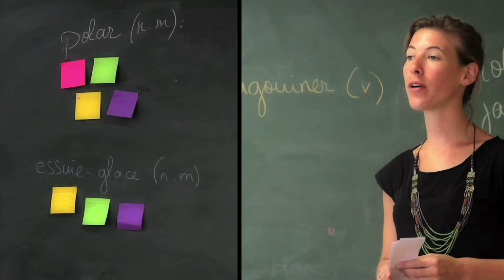French courses for juniors in Cannes, France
and tell your parents about it!

Enrol in the juniors programme offered by ESL- Language Travel in Cannes and benefit from tailor-made courses and activities, supervised by professionals, to learn while enjoying yourself.

A little village in Southern France with a holiday feel and savours of Provence, inviting narrow cobbled streets, sun-soaked cafés, little shops promoting the Mediterranean "art de vivre", an opportunity to practise sport, and of course, to learn French, in a relaxed atmosphere close to the beach ... Fall in love with Valbonne!